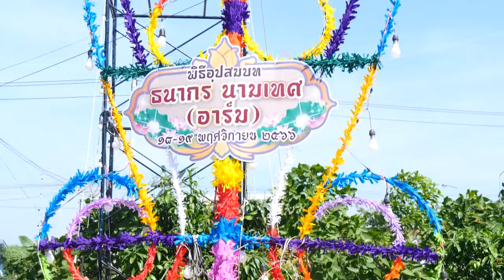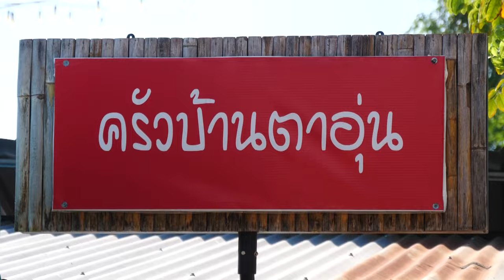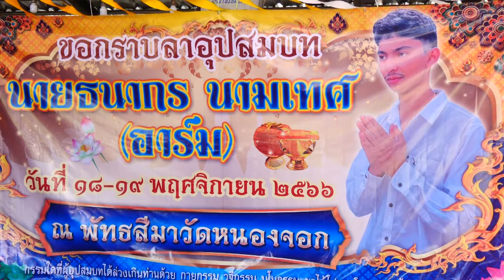งานอุปสมบทนายธนากร ( อาร์ม ) นามเทศ ตำบล หนองจอก อำเภอ ท่ายาง จังหวัด เพชรบุรี ปลงผม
Facebook : วันเพ็ญ ทองขาว (แมว เอนก สตูดิโอ)